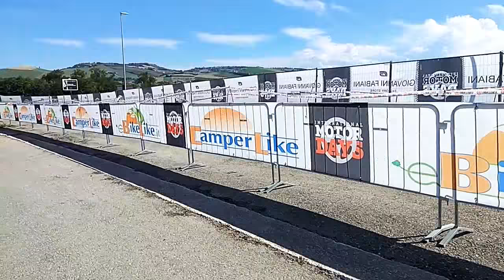International Motor Show | 18/20 Maggio 2018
Camperlike e eBikeLike

Girato da Catarra Valentino con Xiaomi